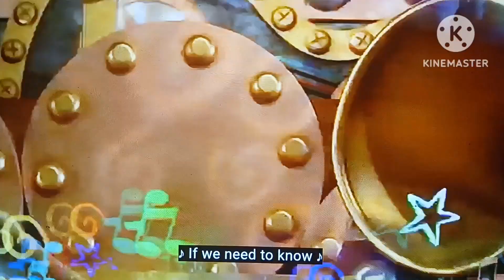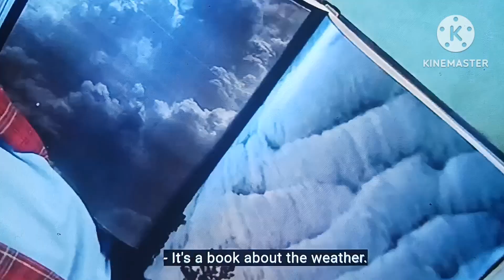Rain and Scared Sing A Long (Original and Rock)